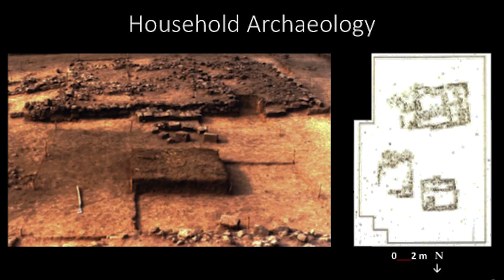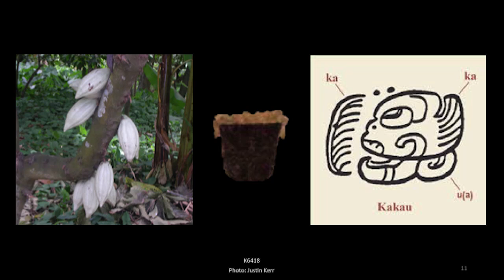Life After Dark in the Ancient World | Dr. Nancy Gonlin | TEDxBellevueCollege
What did our ancient ancestors do after dark? From the light on our cell phones to the digital clock on the wall, from street lights to auto headlights, we are subjected to light 24-hours a day. Dr. Nancy Gonlin, archaeologist and senior associate professor of anthropology at Bellevue College, sheds light on that question, and explains why we should care about light pollution.

Gonlin is co-editor of Commoner Ritual and Ideology in Ancient Mesoamerica, Ancient Households of the Americas, and Human Adaptation in Ancient Mesoamerica. She is also co-author of Copán: The Rise and Fall of an Ancient Maya Kingdom. Gonlin is a registered professional archaeologist, and a former Dumbarton Oaks Fellow of Harvard University. Her specialization is the Classic Maya (CE 250-900) civilization of Mexico and Central America.